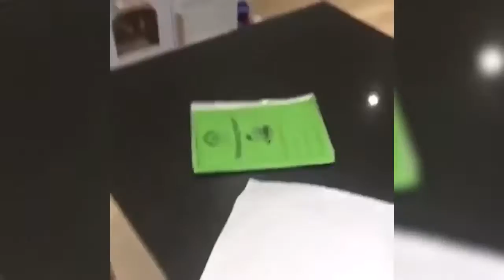Top 10 Animal Fails of 2017